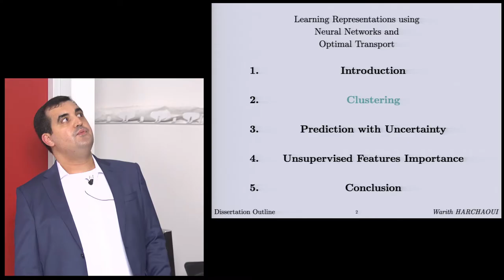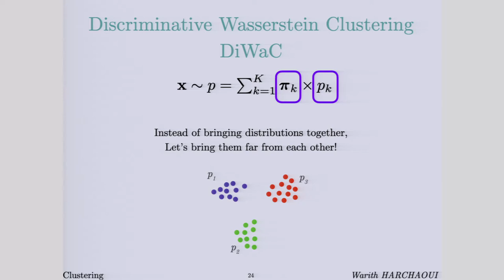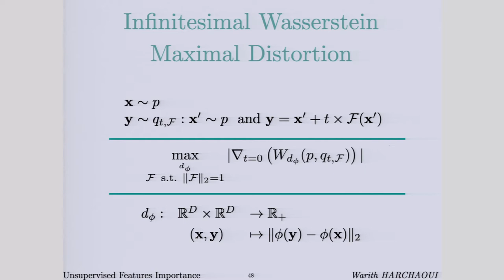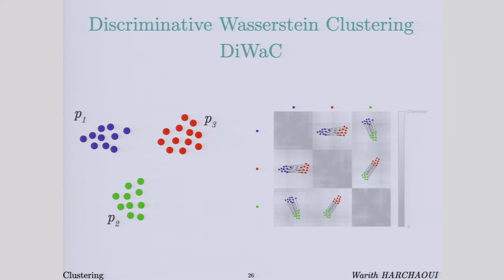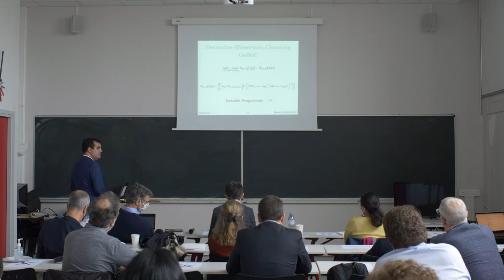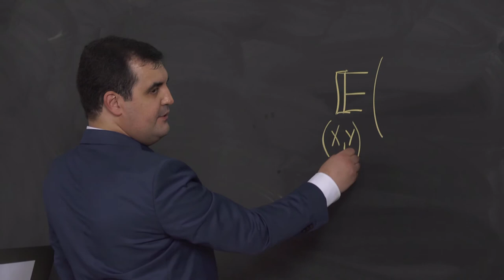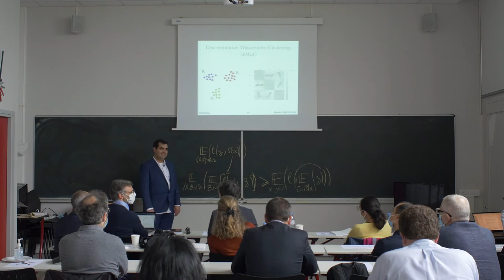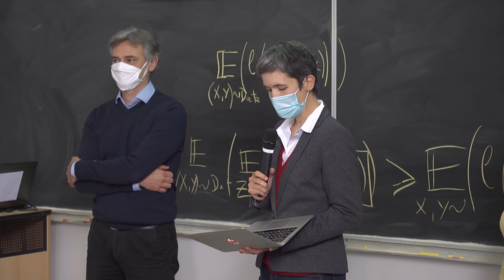Soutenance de doctorat en Mathématiques Appliquées | Warith Harchaoui | 8 octobre 2020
Réseaux de neurones et transport optimal pour l’apprentissage de représentations

0:00 Introduction
6:02 Clustering génératif ou discriminatif avec un critère de Wasserstein
33:04 Prédiction avec incertitude
40:00 Importance non-supervisée de caractéristiques

46:52 Discussion avec le jury présidé par Pr. Julie Delon
47:16 Pr. Nicolas Courty, rapporteur
1:17:32 Pr. Erwann Le Pennec, rapporteur
1:31:15 Dr. Laure Soulier, examinatrice
1:44:19 Dr. Pierre-Alexandre Mattei, examinateur
1:54:00 Pr. Andrés Almansa, invité
2:02:10 Pr. Julie Delon, présidente du jury
2:17:51 Pr. Charles Bouveyron, directeur de thèse
2:22:16 Pierre-Noël Luiggi, fondateur d'Oscaro.com qui a financé ce doctorat
2:23:38 Lecture du rapport du jury pour l'attribution du grade de docteur en Mathématiques Appliquées

Captation et réalisation : Jean Defontaine - Pierre Chosson //  O·H·N·K